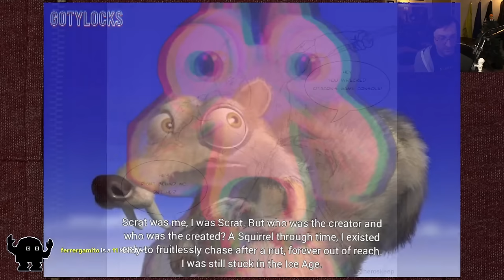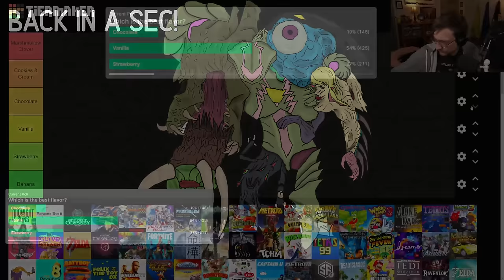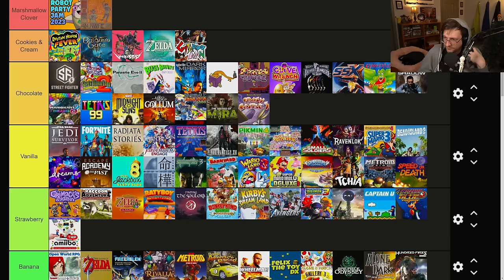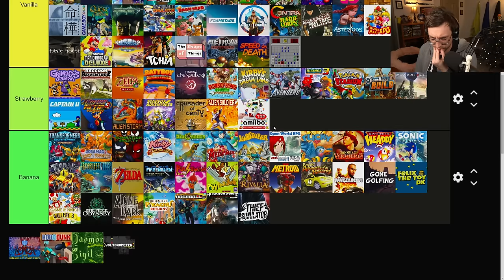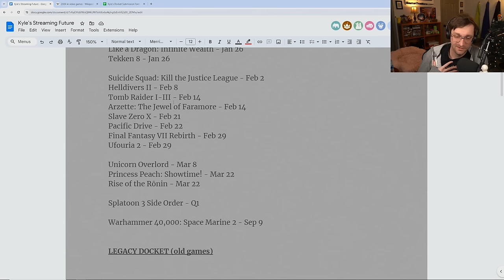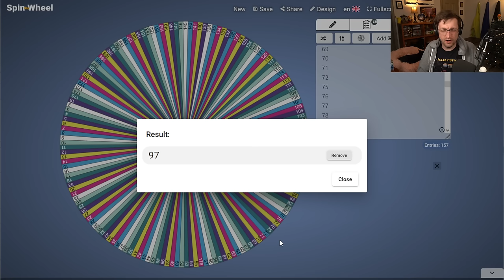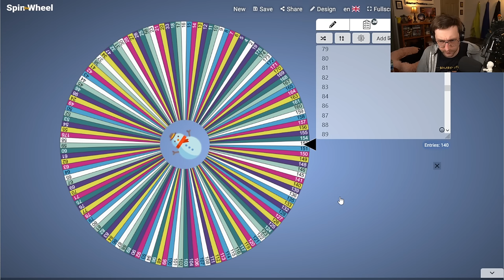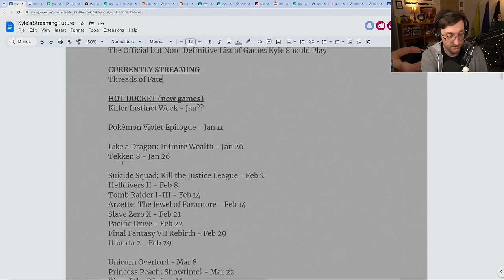Reviewing 2023 // Planning 2024